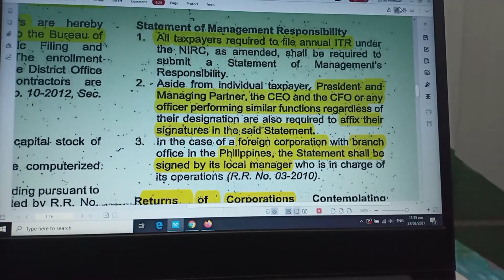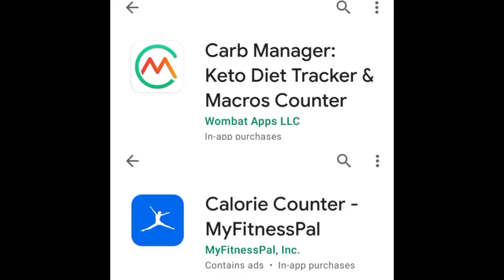What I eat in a day to lose weight | Affordable Low Carb Meals 🥔🍳🥬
Apps mentioned:
1. My fitness pal
2. Carb Manager: Keto Diet Tracker and Macros Counter

FB group mentioned:
Low Carb on a budget Filipino Meals

🦋 FAQs

-Tuguegarao City, Cagayan, Philippines 🇵🇭

Law school?
-Cagayan State University, Tuguegarao City, Cagayan, Philippines

Pre-law course/program?
-Bachelor of Science in Nursing
(Saint Paul University Philippines)